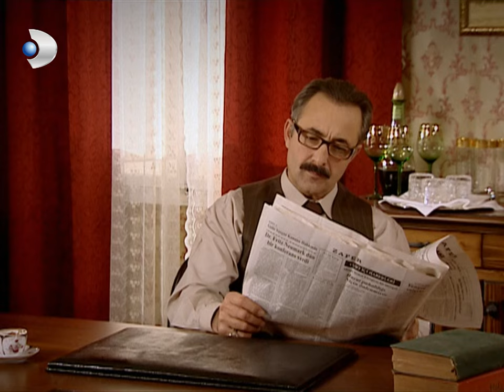Güllü Şoke Oldu! - Hanımın Çiftliği